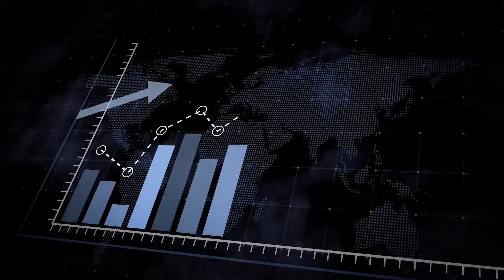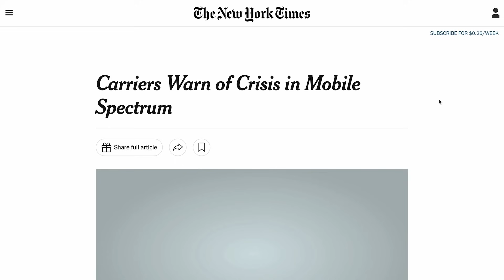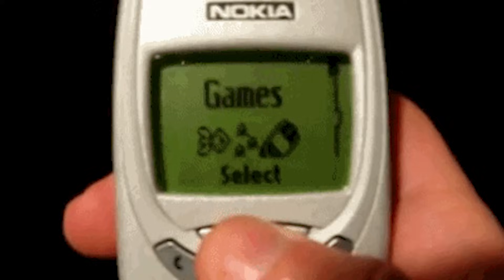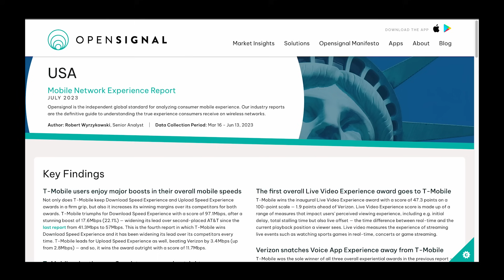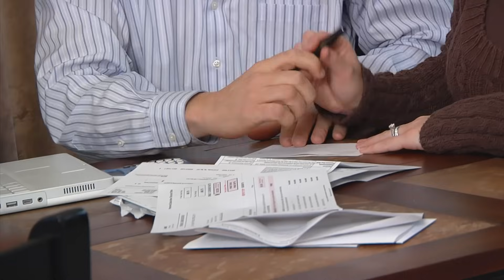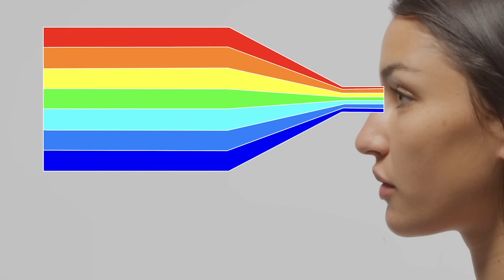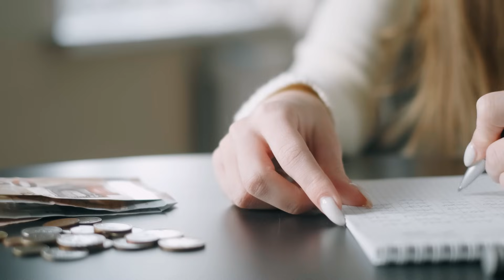Why is your CELL PHONE signal getting WORSE?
Why can't your cell phone get a signal in places where it used to work? Why do your calls seem to ring endlessly? What about 4G, which doesn't work most of the time? It's not just you, everyone's cell phone signal seems to be getting worse over time, and we know why.

Chapters
0:00 Intro
1:00 Signal Quality
2:00 The Cellphone
4:22 Battle for the Frequencies
7:55 5G and The Internet of Things